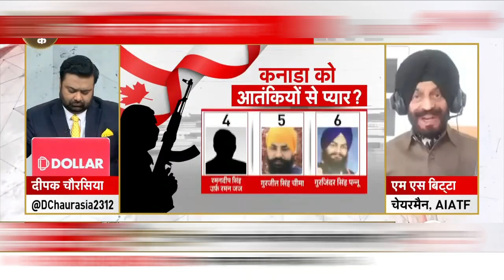खालिस्तान ना कभी बना है और ना कभी बनने देगे - एमएस बिट्टा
जब एक जवान अपने देश की रक्षा के लिए अपने प्राण न्यौछावर कर देता है तो मैं भी देश की एकता और अखंडता के लिए अपने प्राण न्यौछावर कर सकता हूं क्योंकि मेरे लिए  मेरा परिवार बाद में है देश प्रथम है।
खालिस्तान ना कभी बना है और ना कभी बनने देगे।
via Zee News Deepak Chaurasia